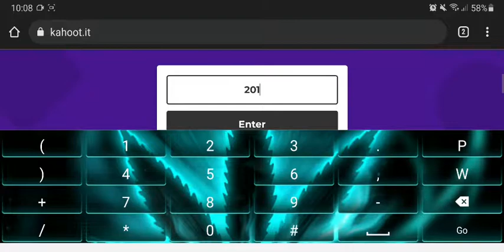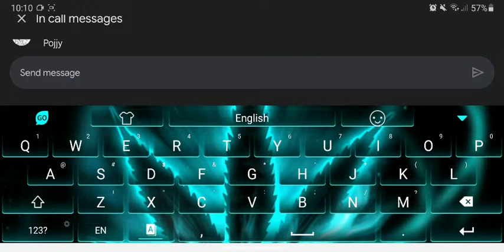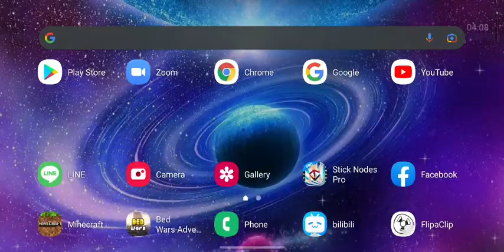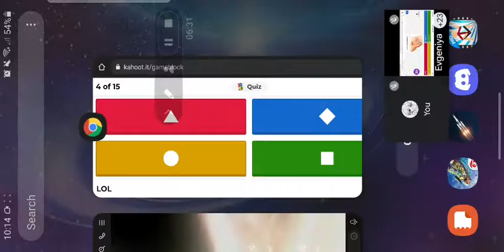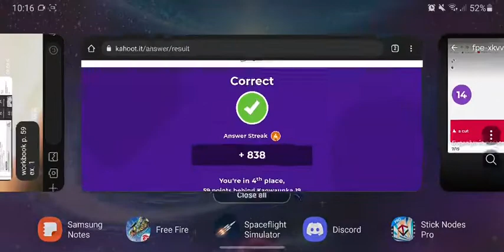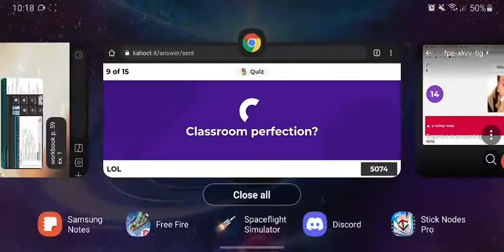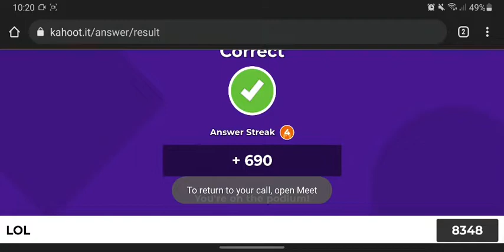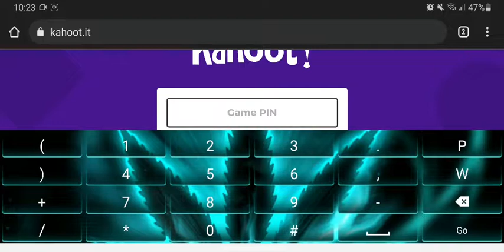Kahoot Injuries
lol:))